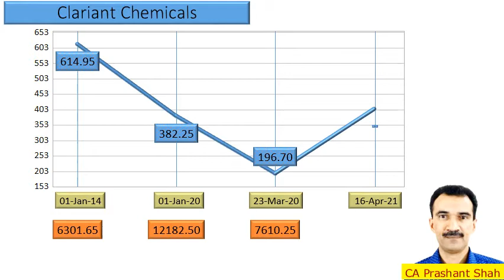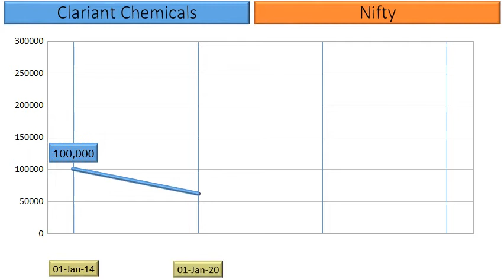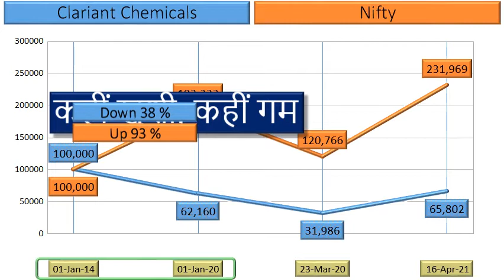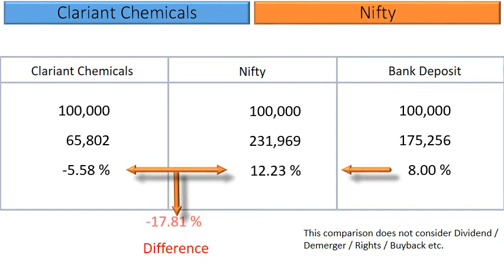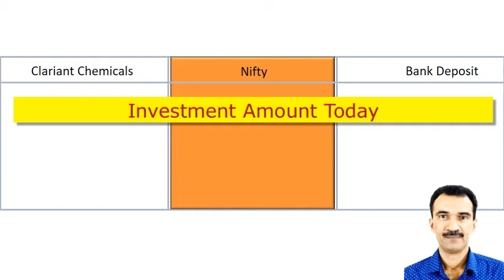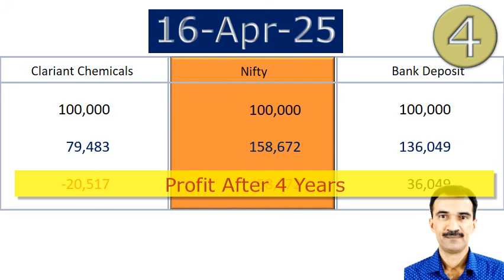Clariant Chemicals Share Analysis